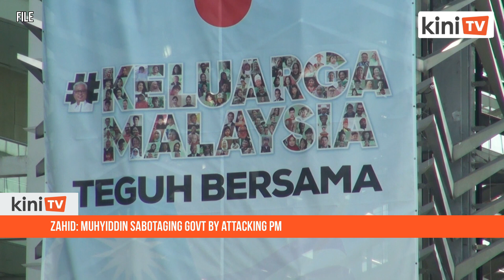Zahid: Muhyiddin sabotaging govt by attacking PM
Former prime minister Muhyiddin Yassin is attempting to sabotage Ismail Sabri Yaakob-led administration by alleging the government had failed to manage the nation and economy, claimed BN chairperson Ahmad Zahid Hamidi.

He added that Muhyiddin, who is also the National Recovery Council (NRC) chairperson, should be aware of the negative consequence of his remark on the country's image.

"His apparent attack on the prime minister feels like sabotage against the coalition government.

"How are foreign investors to trust Malaysia as an investment destination when Muhyiddin says something bad about his own government?" he said on Facebook, adding Muhyiddin should do some self-reflecting as well.